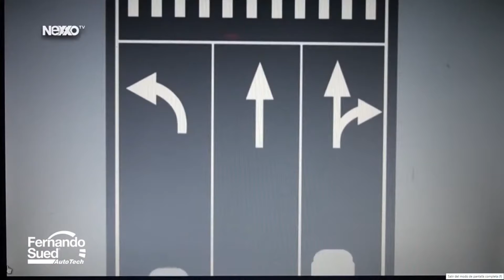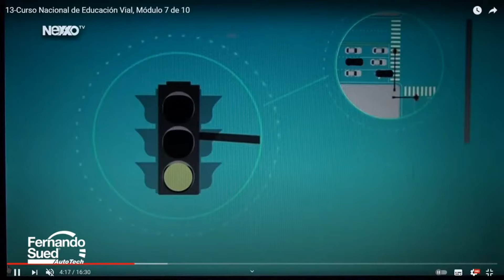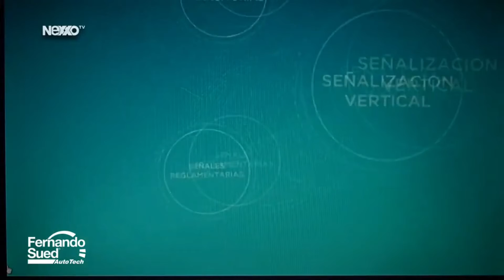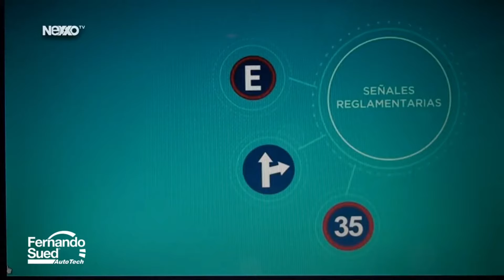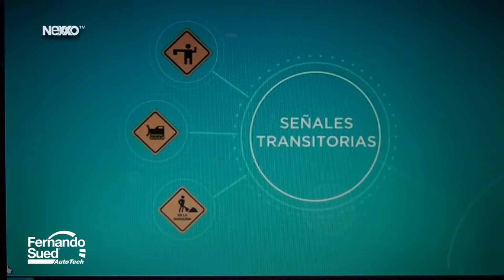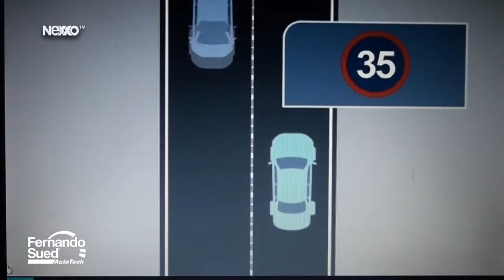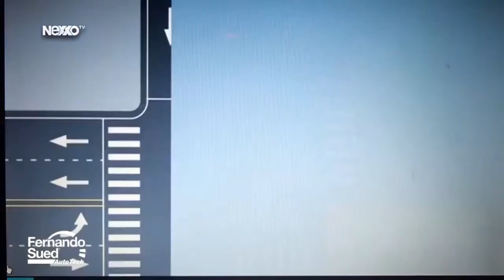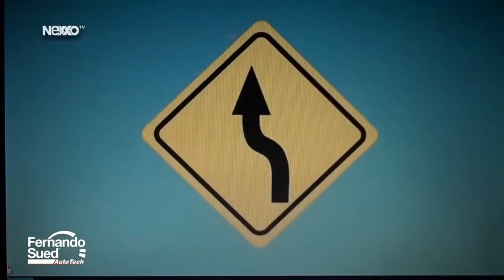FERNANDO SUED: De que nos sirve a los Dominicanos conocer la Educacion Vial???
Canal oficial del Experto Fernando Sued, comparto en el  todos mis conocimientos de la tecnología  automotriz, suscribete a nuestro canal o visita nuestra web fernandosued.com Somos pioneros en la realización de programas destinados al renglón automoríz.